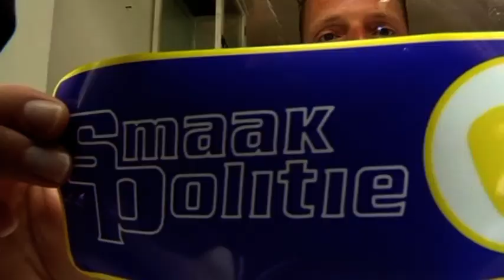Broodjestop (Haarlem) - De Smaakpolitie